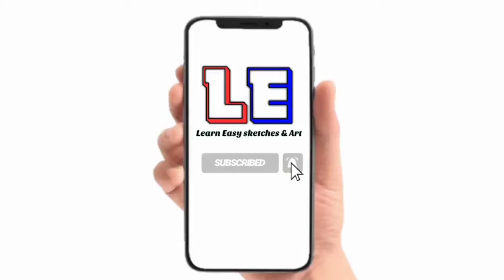Sketch of Rakshabandhan | Rakhi with Hands sketch | Drawing of Rakshabandhan | Learn Easy sketches.